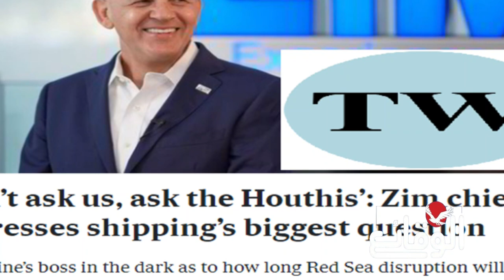مدير شركة زيم الإسرا ئيلية: لا تسألونا، اسألوا الحوثيين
مسلسل ماء الذهب
اشتباكات_ البحر_الأحمر
مواجهات_ البحر_الأحمر